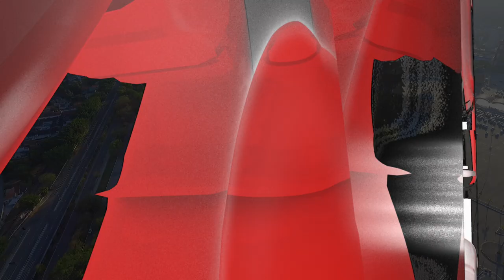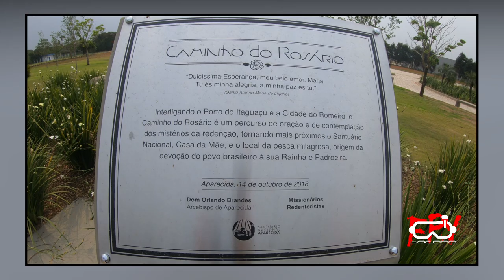O Primeiro MILAGRE de Nossa Senhora de Aparecida, a história dos 3 Pescadores no Rio Paraíba do Sul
O Milagre de Aparecida, Você Vai Conhecer o Local Exato onde Foi Encontrado a Imagem de Aparecida, no Rio Paraíba do Sul, onde Aconteceu o Milagre da Pesca, Da Basílica de Aparecida Passando Pelo Caminho do Rosário, Mostrarei o Pedalinho Devotos Mirins, o trem dos Devotos, e  Também a Capela São Geraldo que Homenageia os 3 Pescadores que Encontraram a Santa no Rio. Este Vídeo é em Comemoração ao dia 12 de Outubro, Dia das Crianças.
Este é a Segunda Parte do Vídeo "Basílica de Aparecida como você Nunca Viu" Pontos Turísticos de Aparecida do Norte.